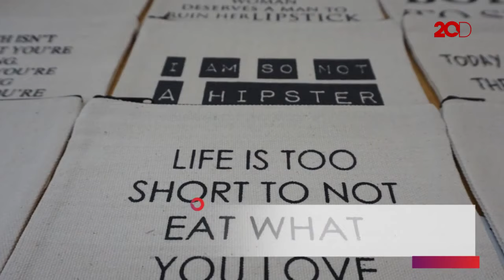Menyantap Sajian Gelato Unik di Kafe Cantik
Kafe kekinian ‘Alphabet’ di Jalan Barito punya berbagai sajian gelato unik. Kafenya juga cantik dan instagramable!